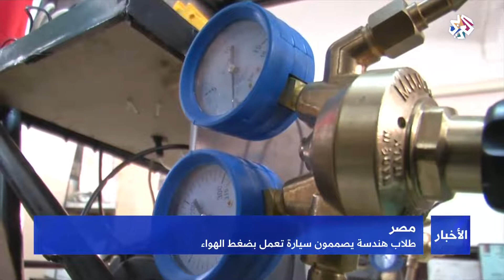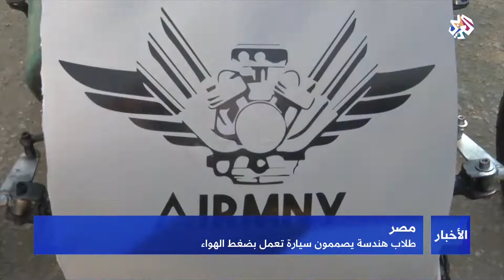التلفزيون العربي│طلبة هندسة مصريون يصممون سيارة تعمل بالهواء المضغوط